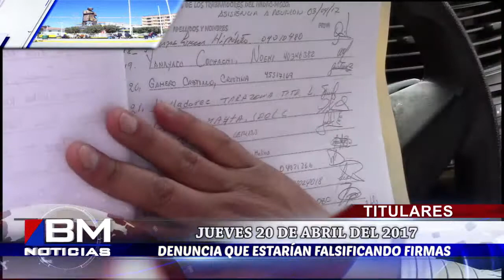Titulares Jueves 20 de Abril Pasco-Perú.